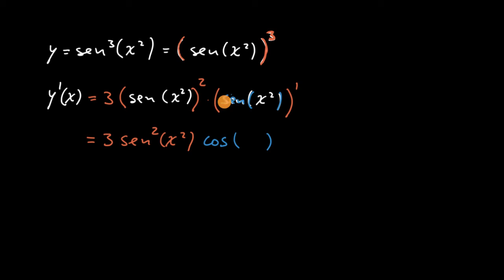Aplicação da regra da derivada da composta duas vezes - Khan Academy em português (12.º ano)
Vídeo original: Applying the chain rule twice